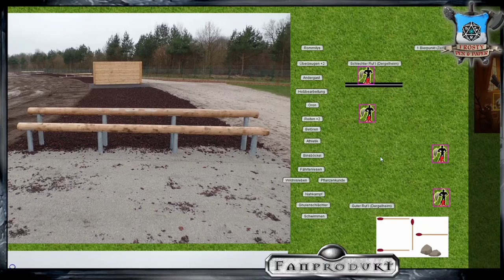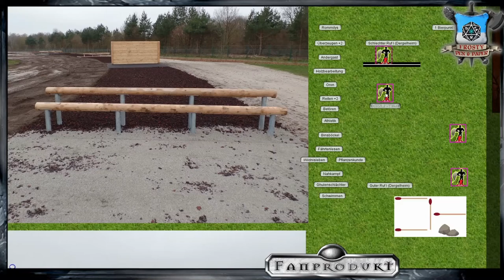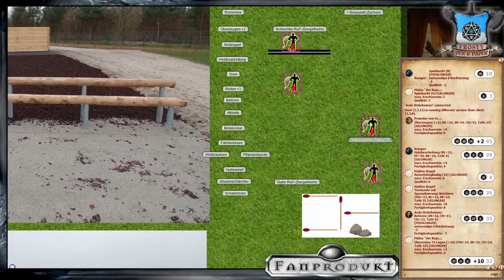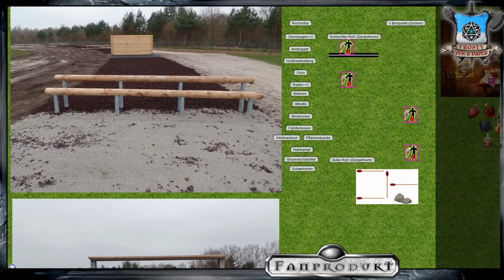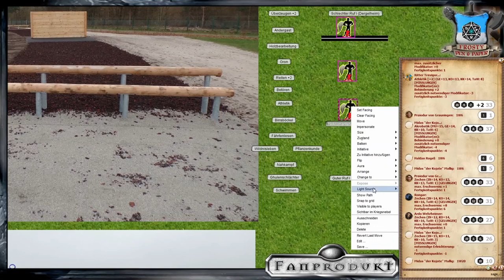[3] [DSA] Die Zuflucht - Baronie Dergelheim: Ankunft in Andergast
Sommer, Anfang Efferd 1031 nach Bosparans Fall
Die Helden reisen mit dem frisch gekürten Baron zu der Hauptstadt von Dergelheim. Dergelmund liegt nah dem reißenden Fluss und bietet zahlreiche Überraschungen. Die Turnei kann beginnen...

Wir spielen die Kampagne Von eigenen Gnaden und mit Wehenden Bannern. Thematisiert wird das Treiben der Kriegsfürsten in den verschiedenen Bereichen von Darpatien. Die Zuflucht spielt eigentlich bei Andergast und Nostria, wir benutzen hingegen nur die Turnierregeln... oder nur den Titel und improvisierern den Rest. Nicht allzu ernst nehmen

Das Jahr des Feuers ist vorbei, Rhazzazor wurde besiegt.
Rohaja ist Kaiserin des Reiches, doch Darpatien ist durch zahlreiche Kriegsfürsten verheert.
Wehrheim wurde von den Nekromanten zurück erobert und Belhalhars Einfluss aus Darpatien verdrängt.
Die Helden rund um Ardo Wehrheimer haben Binsböckel befreit, ein Artefakt aus Auraleth transportiert und das Schwert der Königin gefunden.
Sie haben einer Praios-Novizin geholfen bei einer Quanionsgefälligen Queste und erforschen weiter die Wildermark.
Mittlerweile ist klar geworden, dass die Bannstrahlerfeste Synnenhard an die Piraten-Allianz gefallen ist und ein weiterer Zugang über die Dergel fehlt!
Der Ritter Travigor wurde zum Baron von Dergelheim erklärt und ein Turnier wird ihm zu Ehren veranstaltet.

Abenteuer 199 - Quanionsqueste
Abenteuer E5 - Die Zuflucht

Lets Play DSA Die Zuflucht

Meine Ausrüstung:
Rode NTUSB Kondensatormikrofon

▬ Künstler ▬

▬  Kanal-Unterstützung  ▬

▬  Rechtliches  ▬